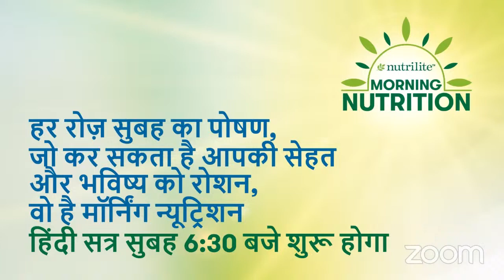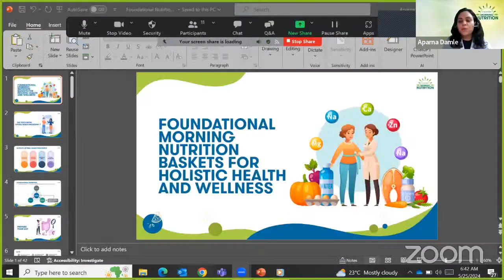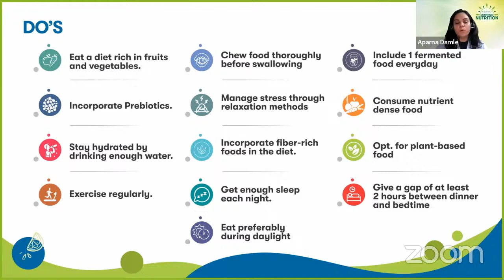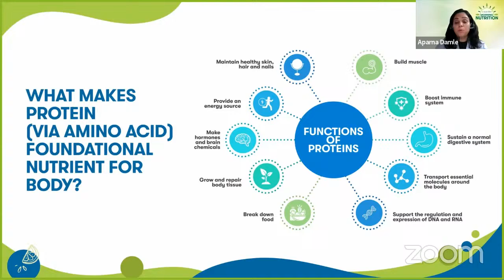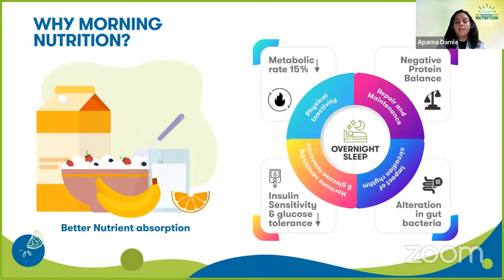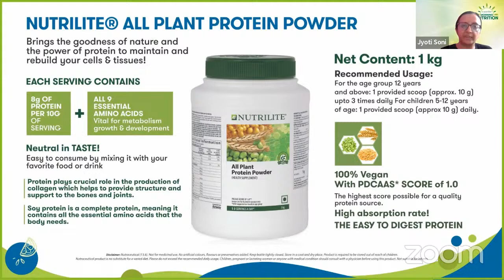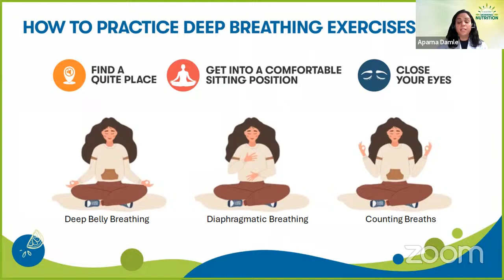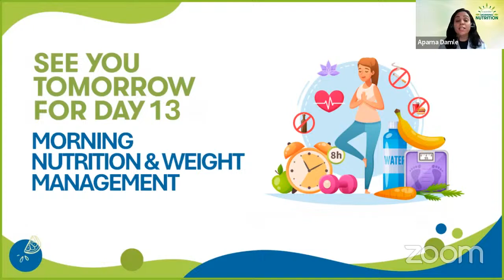Morning Nutrition - Hindi Day 12